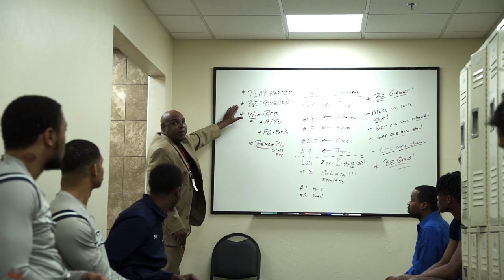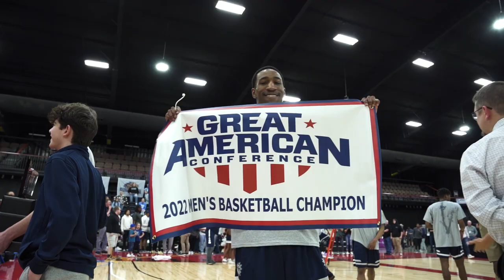"Make It Happen" - SWOSU Men's Basketball 2022 GAC Tournament Journey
SWOSU MBB's improbable run capturing the 2022 GAC Tournament Championship, narrated by senior Jaylan Williams & videographer Colby Bryer.